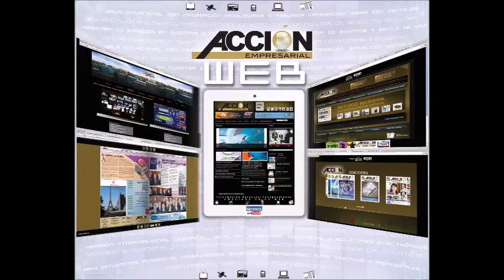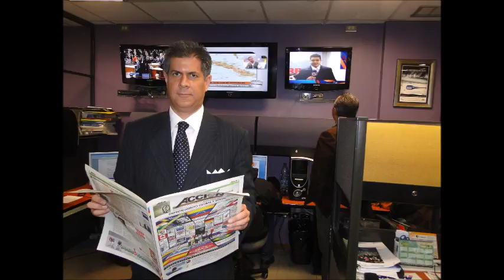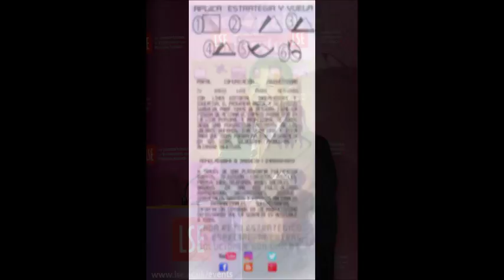GERENCIA 360 GERENCIA PARA TODOS ( Mar 11 Oct )